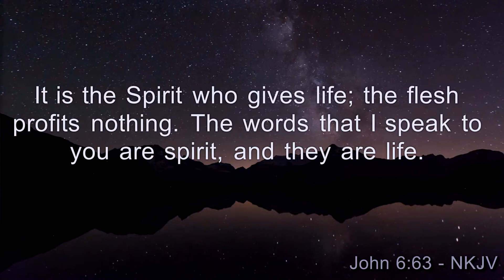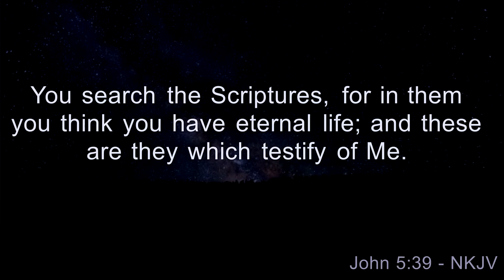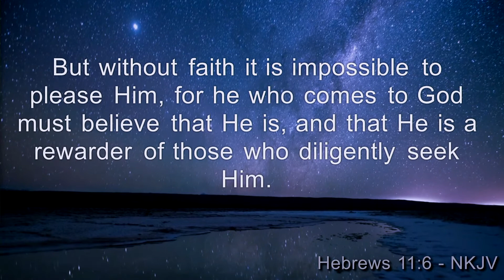Living Faith Church - Beyond Understanding Lies Encounter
Pastor Gavin Lubbe from Living Faith Church in Manassas, VA. For additional teachings and more information, please visit our